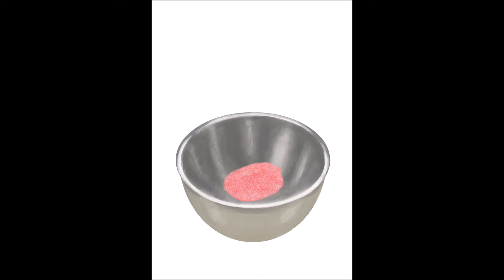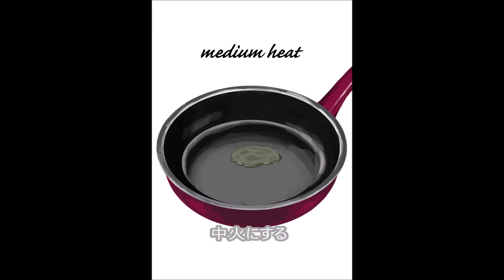【Japanese food】ハンバーグのレシピ Hamburg steak recipe【日本語字幕】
美味しい日本のハンバーグステーキの作り方を紹介します。
手の温度でも肉の脂は溶けるのでヘラを使うことや玉ねぎを冷やすことは重要です。
Here's how to make a delicious  Hamburg steak.
It is important to use a spatula and cool the onions, as the fat of the meat melts even at the temperature of your hands.

材料　Hamburg steak ingredient
・牛豚の合い挽き肉　ground beef and pork　500g
・塩　salt　5g
・胡椒　pepper　0.8g
・ナツメグ　nutmeg 0.8g
・玉ねぎ　Onion　280g
・バター　butter 10g
・牛乳　milk　6tbsp
・パン粉　Bread crumbs 8tbsp
・卵　egg 1
・Vegetable oil , olive oil is also acceptable 1tbsp
ハンバーグソース材料　Hamburg steak sauce ingredient

・赤ワイン　Red wine　1tbsp
・ウスターソース　Worcestershire sauce　2tbsp
・ケチャップ　ketchup　3tbsp